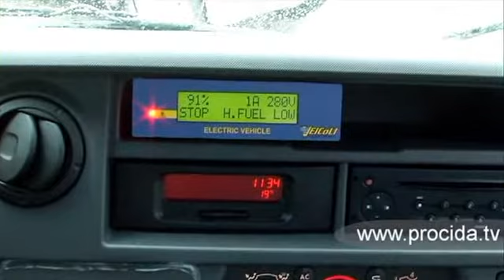Furgoni elettrici nel Comune di Procida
Ottima iniziativa del Comune di Procida per aver ottenuto 4 furgoni elettrici per migliorare la mobilità sostenibile del Comune di Procida. Il sindaco Capezzuto e il comandante Trotta ai microfoni di Procida TV intervistati da Guglielmo Taliercio, ci illustrano il progetto e le sue finalità.